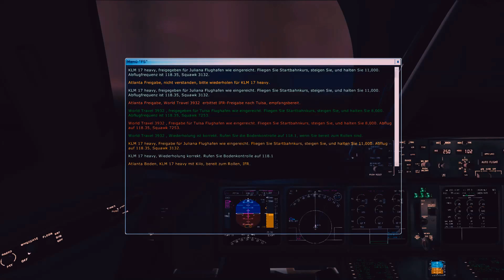PMDG KLM MD11 KATL Sant Marteen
A shorter flight from Atlanta to Sant Marteen..